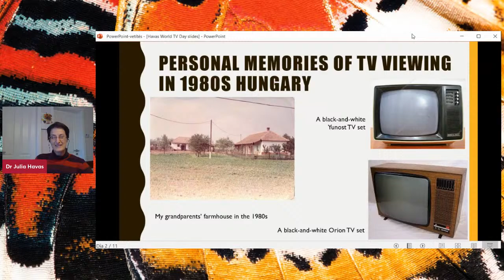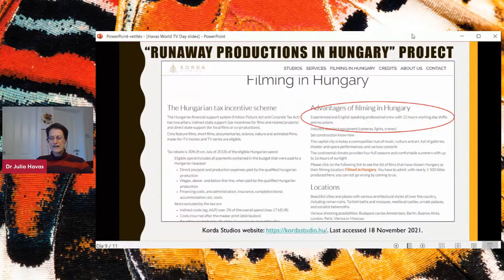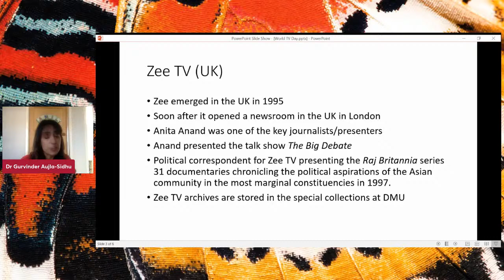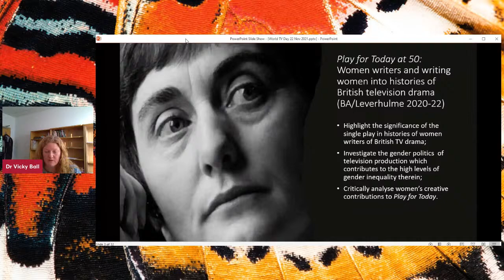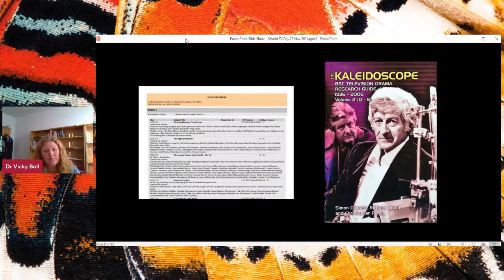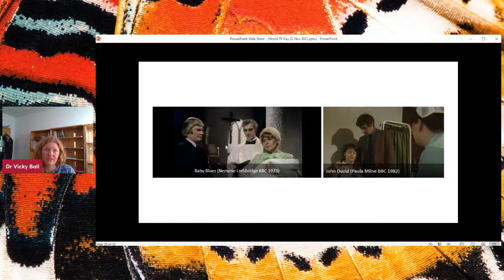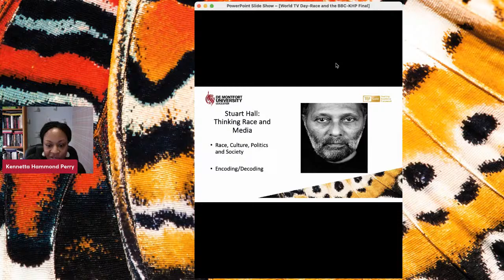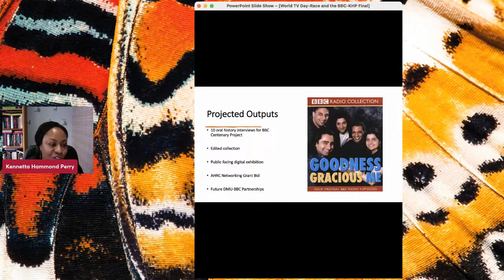World TV Day 2021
Television Beyond Borders
Lectures and a panel discussion with leading De Montfort University scholars for World TV Day.
Talks include: Dr Julia Havas (Leicester Media School): Beasts from the East: Fantasies of Eastern Europeanness in Streaming-era British Drama
Dr Gurvinder Aujla-Sidhu (Leicester Media School): Broadcasting to the diaspora globally - A Collaborative Doctoral Project
Dr Vicky Ball (Leicester Media School): Crossing scholarly borders and challenging androcentric histories of British television drama.
Dr Kennetta Hammond Perry (Stephen Lawrence Research Centre): Marginalised Voices: Researching Race for the BBC's 100 Voices Oral History Project.